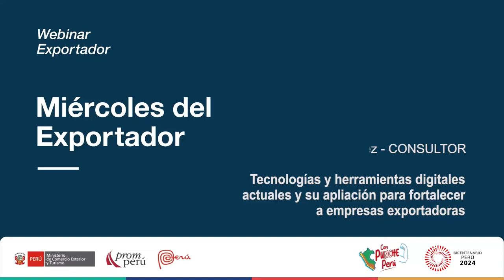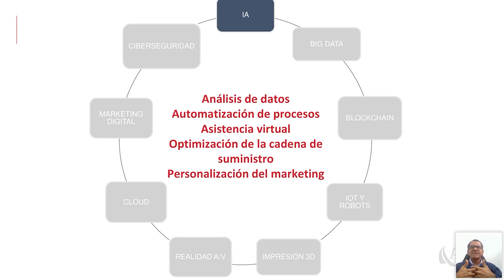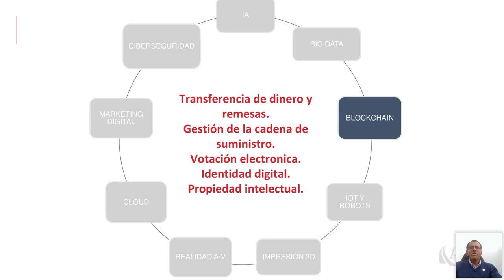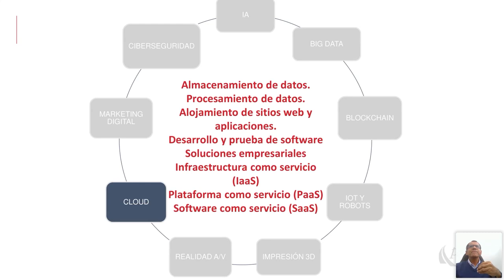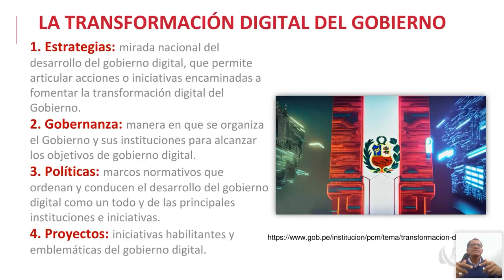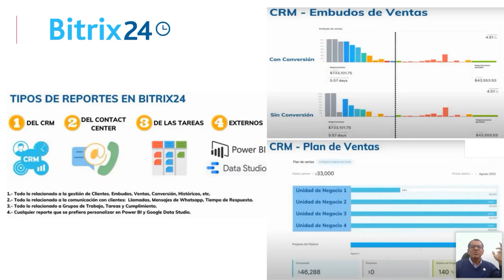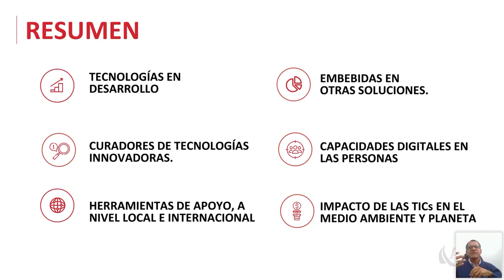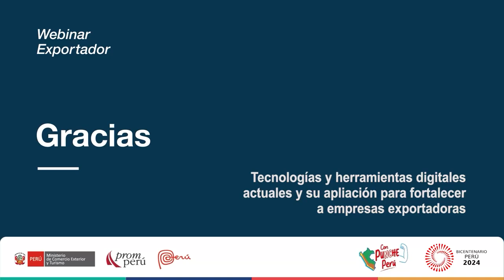Tecnologías y herramientas digitales aplicación fortalecer a empresas exportadoras - 22 mayo 2024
Ponencia del Miércoles del Exportador. Martinez Florez, Hamilton. Encontrarás la presentación y video en el Repositorio PROMPERÚ